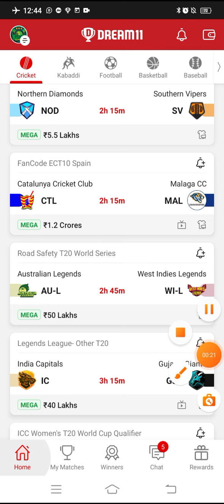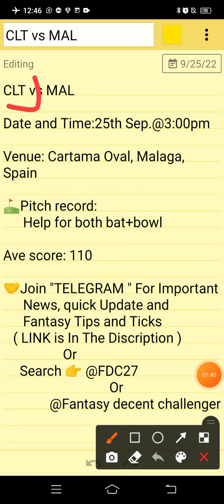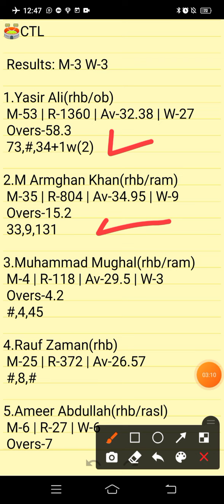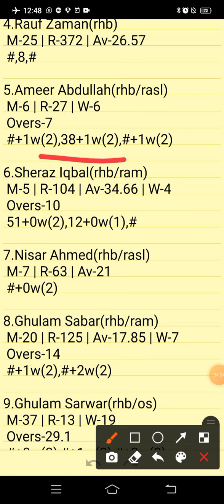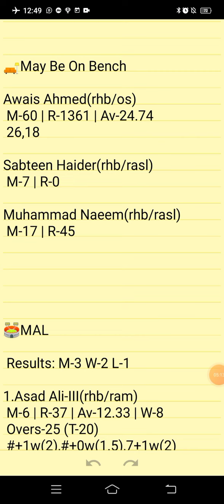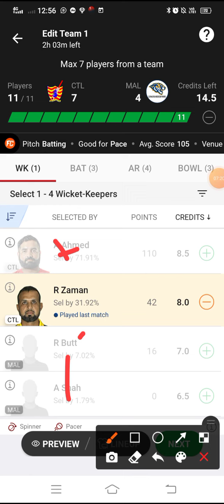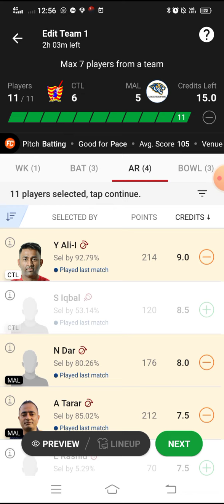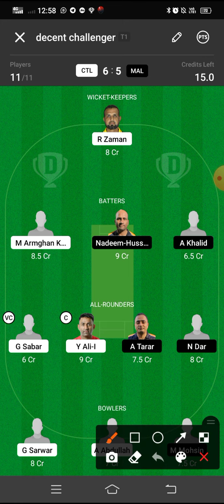CTL VS MAL | CTL VS MAL DREAM11 TEAM PREDICTION | Fancode ECT10 SPAIN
CTL VS MAL Preview:
CTL VS MAL Pitch Report:
CTL VS MAL Injury Updates:
CTL VS MAL Probable Playing Vii:
CTL VS MAL Player Stats:
CTL VS MAL Dream 11 Prediction Team For Sl:
CTL VS MAL Dream 11 Prediction Team For Gl:
CTL VS MAL Dream11 Best Team Players
CTL VS MAL Dream11 Best Team Selection
CTL VS MAL Dream11 Cricket Players
CTL VS MAL Dream11 Fantasy Players
CTL VS MAL Dream11 Fantasy Teams
CTL VS MAL Dream11 Player List.

ecs t10 matches
ecs t10 matches scores
ecs t10 matchesfancode
ecs t10 2022fancode
ecs t10 matches fancode
ecs t10 matches 2022fancode european cricket seriesfancode european cricket series 2022fancode european matches

      Own Risk "